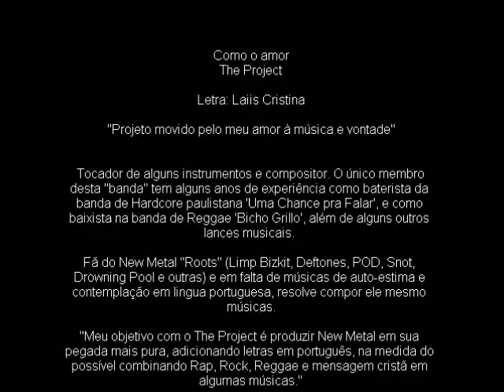The Project - Como o Amor (com letra)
Sinceramente eu não quero mais saber de você
Tudo o que você me fez passar

Você me usou, brincou comigo e agora é a minha vez!

Para mim a nossa história não foi envão
Mais você nunca soube cuidar
Cuidar do meu coração

E Agora quem chora é você

Você pensou
que o amor
era um simples jogo
Mas você se enganou!

Vá embora esqueça que eu existo
Você um dia vai aprender
A cuidar de quem realmente te quer bem

Você pensou
que o amor

Pode ser difícil para você entender
Mais pra mim foi difícil esquecer
Brincar comigo pode ate ser bom
Mais você destruiu seu coração

Você pensou
que o amor

Como o amor!!